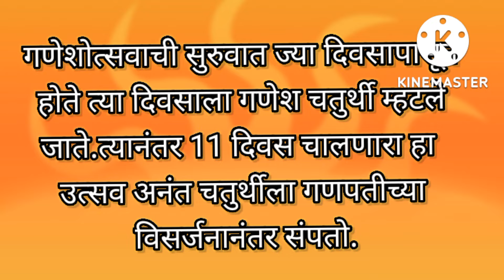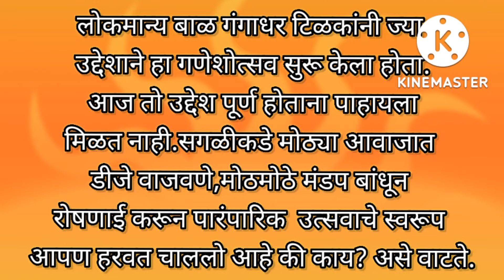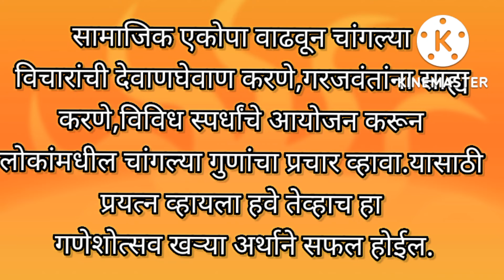गणपती उत्सव माहिती/निबंध/ganapati festival information in marathi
ganpati festival information in marathi